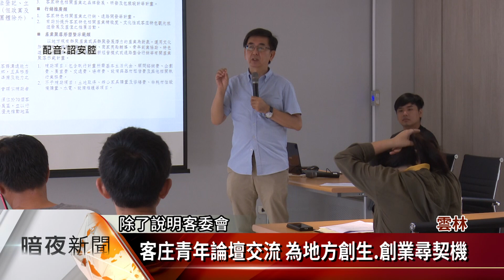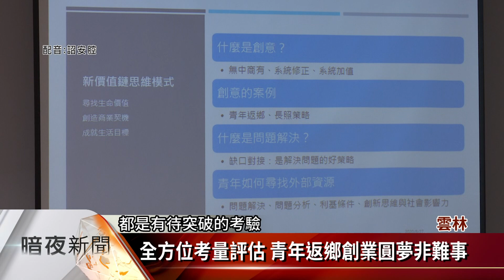雲林客庄青年論壇 鼓勵青年返鄉創業圓夢【客家新聞20200827】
客委會近幾年積極協助地方，推動客庄創生計畫、鼓勵青年返鄉創業、活絡客庄產業、提振客家文化。雲林科技大學客家研究中心27日舉辦「客庄青年論壇」，邀請專家協助分析，讓想要返鄉的青年朋友，透過創業成功的個案分享，能找到更明確的創業方向。